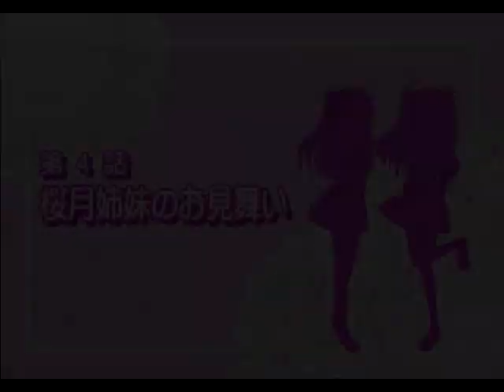【実況プレイ】双恋 -フタコイ- #9 キラユラその６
キラちゃんユラちゃん、ついに雛菊家へ…！
まさに双子ドラッグで双子ーズハイ！みやびさんは黒幕。

再生リスト
【いすけ実況プレイ】双恋 -フタコイ-